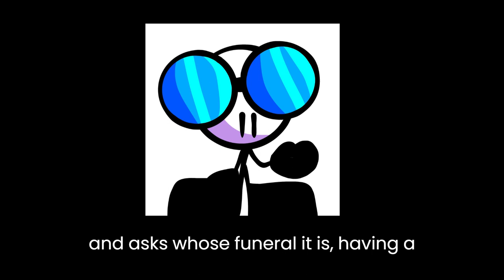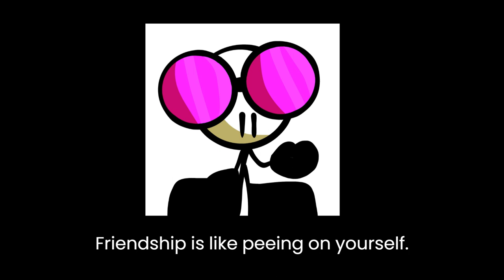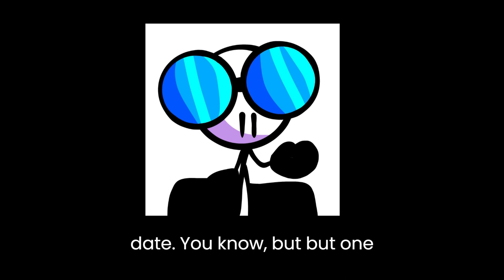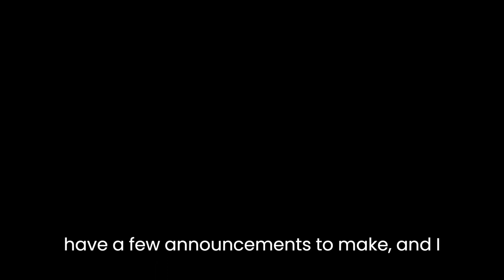Saying A Lot of Things as Portal